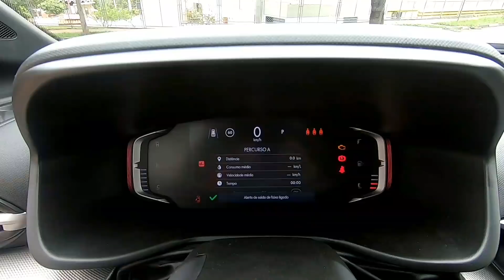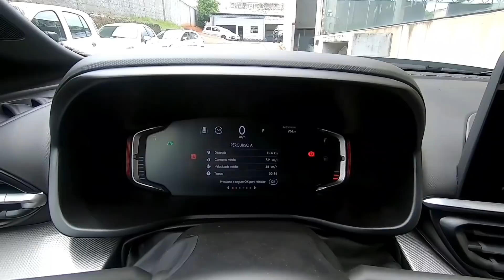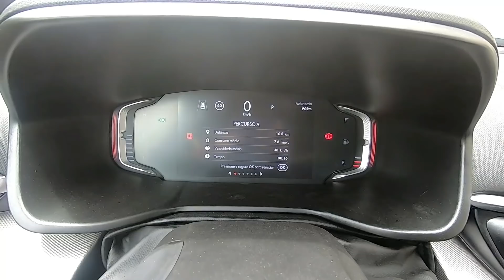Pulse, teste real do consumo.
fiat, Pulse, suv, Fiz um teste do consumo do Fiat Pulse 2022, confira todo o teste desse carro.

Como é um carro com motor novo o consumo pode não representar o consumo real.